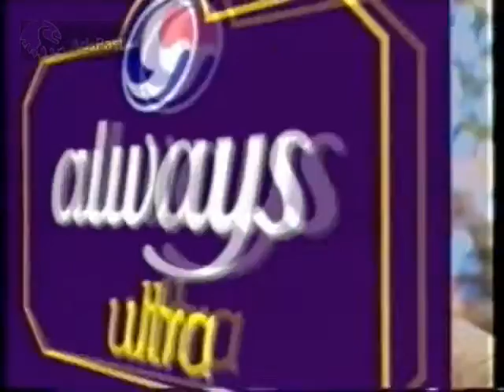1997 Always Ultra 2